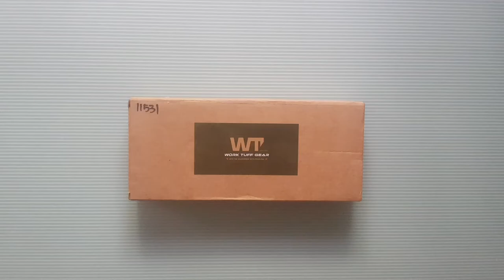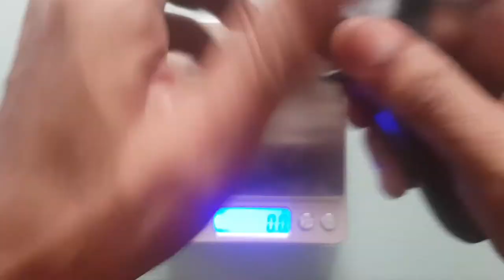WorkTuffGear Nomad EDC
Nomad EDC completes the Nomad line of blades ranging from WTG Proper Chopper, WTG Nomad Camp Knife to WTG Nomad Field Knife.

Now I can take a short respite.

There are so many great blade designs coming out of WorkTuffGear production house from knife designers the world over. It is hard not to get another one or another one ..

Many revisions have been made to the earlier models only to show how great WorkTuffGear improves and progresses to make many great products better than ever.

Nomad EDC uses the tough stainless steel from Hitachi ATS-34 (similar to CPM154) that is high in Carbon/Chromium with max HRC61 that is great for edge retention that offers hardness, corrosion and wear resistance and toughness for for all types of knife works like hunting, camping, hiking, fishing, kitchen, and EDC but not as easy to sharpen in the field without the proper honing stones.

Specs:
Knife Type: Fixed Blade
Knife construction: Full tang
Overall Length:7.6"
Blade Length: 3.5"
Cutting Edge: 3.5"
Blade Thickness: 0.145"
Type of grind: Sabre grind with convex cutting edge
Blade Shape: modified tanto
Blade Steel: Hitachi ATS-34 59-61RC
Blade Finish: Blast with satin finish
Handle Material: G10-3D machined waffle pattern with blue/black/neon green liner
Knife Weight: 6.6 oz
Weight w/ Sheath: 5.5 oz
Sheath Included: Yes + UltiClip
Sheath Material: Black Kydex (taco style)
Made in Taiwan by WorkTuffGear

Timeline:
00:00 Unboxing
00:45 ATS-34 Blade Profile
02:00 G10 Handles
02:25 Kydex Sheath Carry Option
02:52 The Nomad Series Blades
03:26 The Folding-Knife EDC Comparison
03:48 Specifications
04:59 Final Thoughts